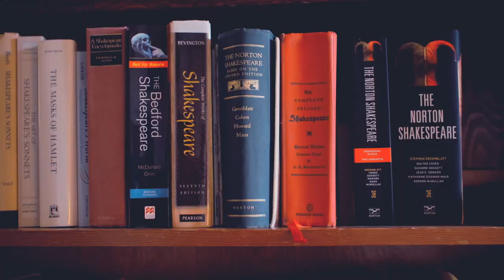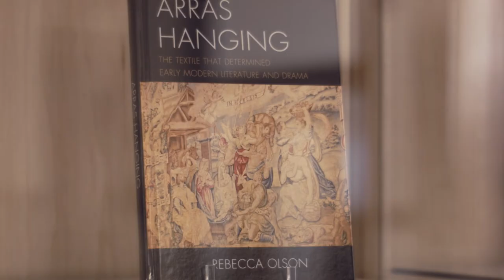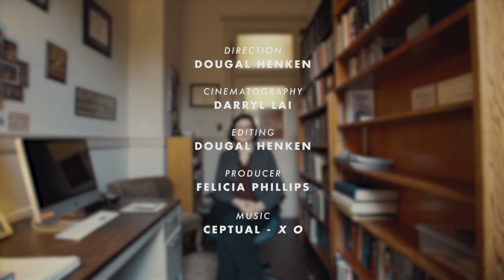School of Writing, Literature and Film Faculty Profile: Rebecca Olson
Associate Professor Rebecca Olson describes her experiences teaching English at Oregon State University.